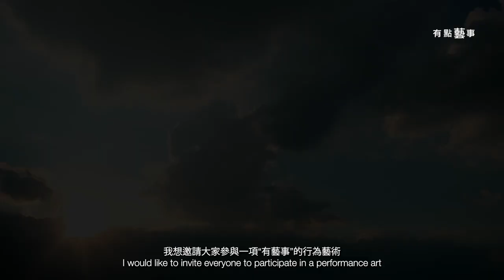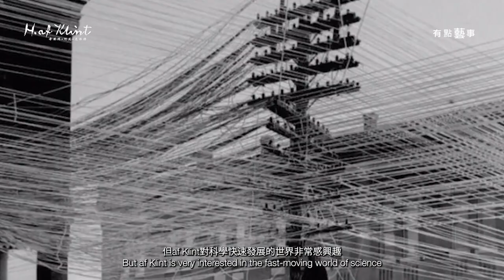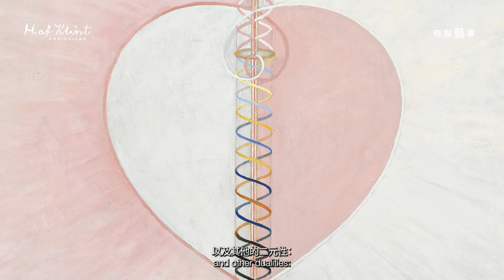The Secret Pictures by Hilma af Klint 她與靈界的對話改寫了抽象畫的歷史